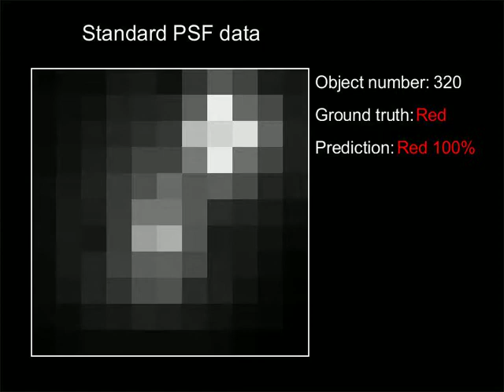SV#2 Normal PSF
Multicolor localization microscopy and point-spread-function engineering by deep learning
Eran Hershko, Lucien E. Weiss, Tomer Michaeli, Yoav Shechtman

Net classification of ROIs containing red and green Qdots. Images are ordered by the net’s classification ranking from Green to Red.